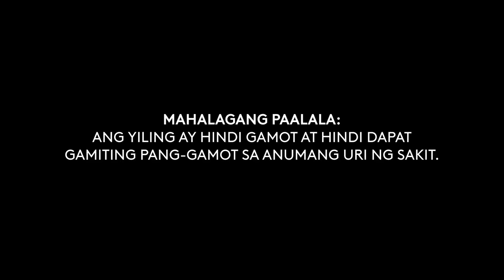Yiling Sleeping Supplement Testimonial Radio Ad 2019-2022 30s (Version 1)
A Testimonial Radio Ad for Yiling Sleeping Supplement by Uniherb.

DRPS Two 1398: Yiling Sleeping Supplement Testimonial Radio Ad 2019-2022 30s (Version 1)